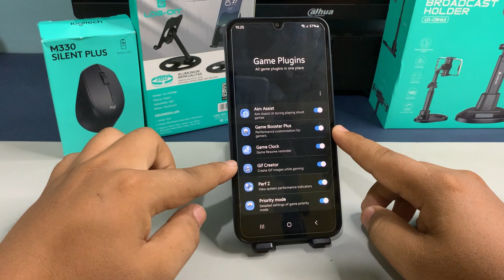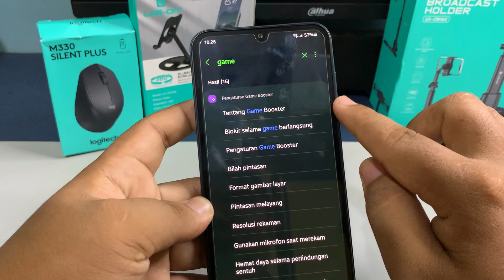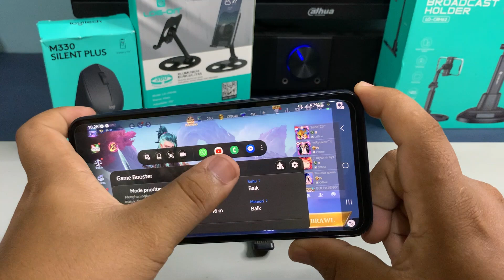Cara Mengaktifkan Mode Game Di Hp Samsung M15 5G